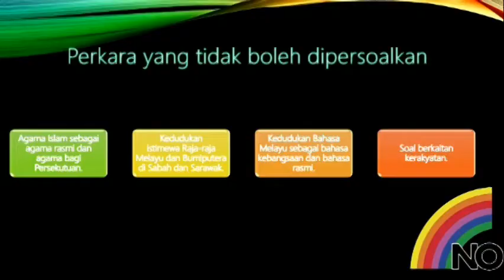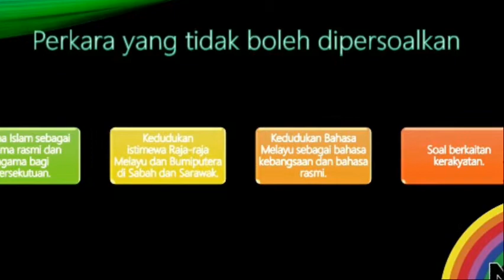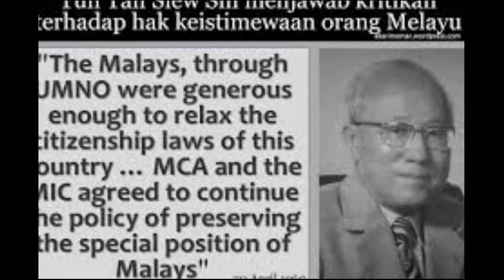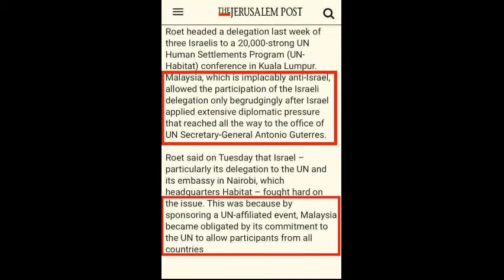DAP TERANG2 MELANGGAR PERLEMBAGAAN & RUKUN NEGARA? ‑ Made with FlexClip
TETAPI TIDAK DIHARAMKAN.KENAPA?
MUSIC IN THIS VIDEO Turn It Up - Tobu || free music no copyright || creative commons music || mp3 music downloader